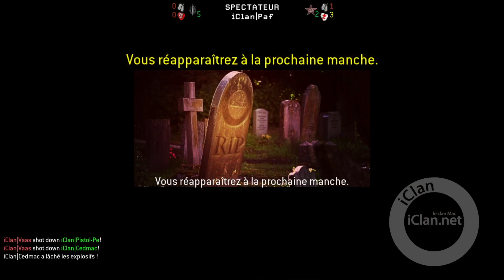Soirée CoD4 en EMv2 sur PRIPYAT - POV Cedmac-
Un 6v5 sur PRIPYAT (mp_pripyat), une map de Zeroy.
Nous jouons en Search and Rescue.
18 ans que ça dure !
00:00 Générique
00:07 Les équipes
00:25 En attaque
45:05 Le débrief de la mi-temps
45:50 En défense
01:32:22 Le débrief final